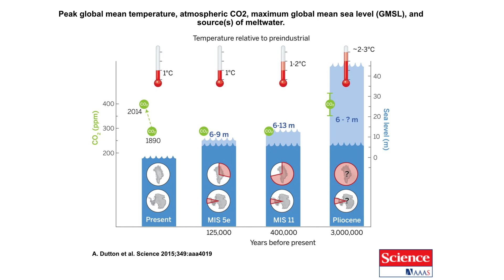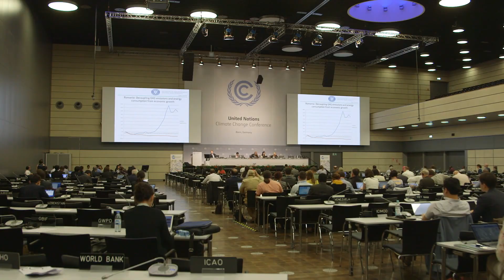Future Sea Level Rise: Top 10 Countries In Danger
These are the top 10 countries threatened by the 6 meter sea level rise we are almost guaranteed to see in the not-too-distant future, according to the projected pace of global warming and ice melt in Greenland and Antarctica.